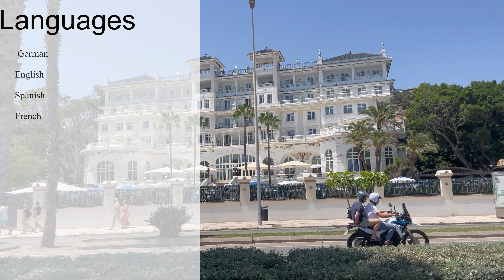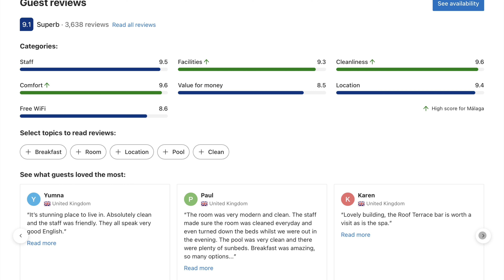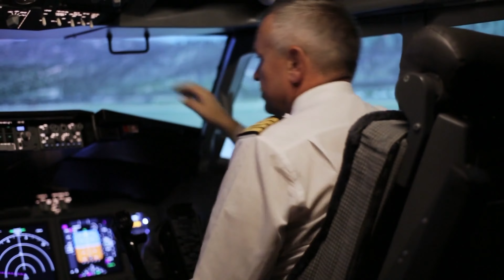Malaga 🇪🇸 Hotel Gran Miramar ⭐ ⭐ ⭐ ⭐ ⭐is it for you? Let's see, then look at some comparisons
Introducing an effortless way to plan your trip! Here's a review and the updated prices for a stay at the 5 star Hotel Gran Miramar , It is a splendid hotel located in the renowned resort of Costa del Sol in Spain. For further details about the Costa del Sol, feel free to visit our . Or for up to date prices from all the travel companies in this video.

0:00  start
0:32  intro
0:47  Getting there
1:48   location
2:52 Amenities
3:48  Nearby Attractions
4:53  review
5:25 Rates / prices
7:37 Conclusion